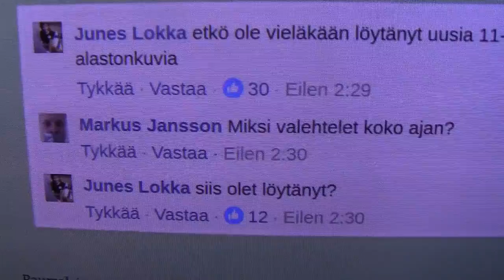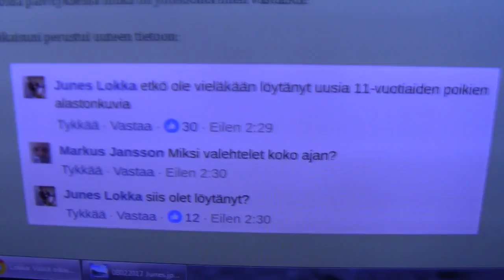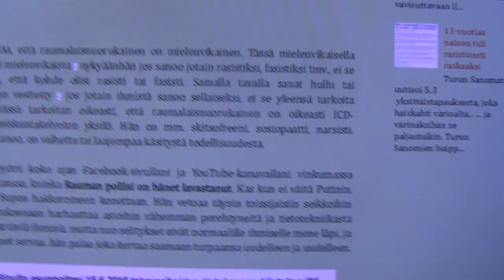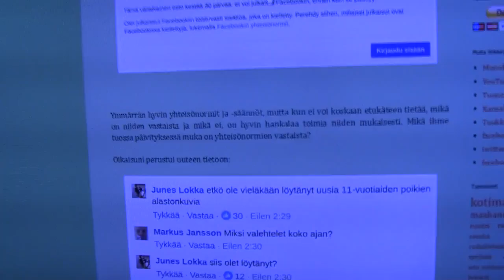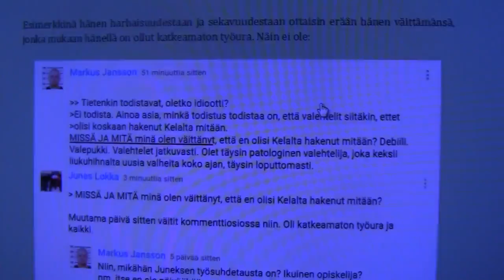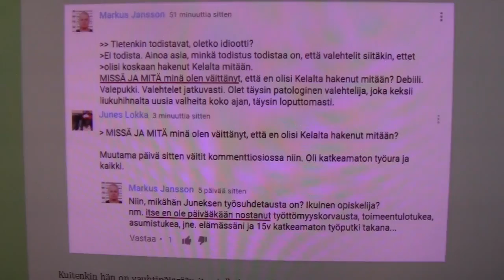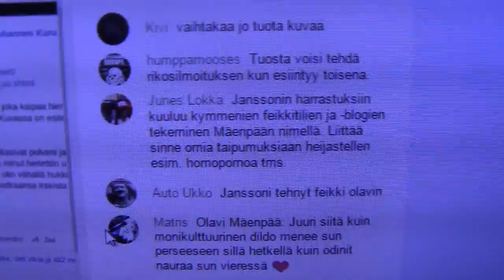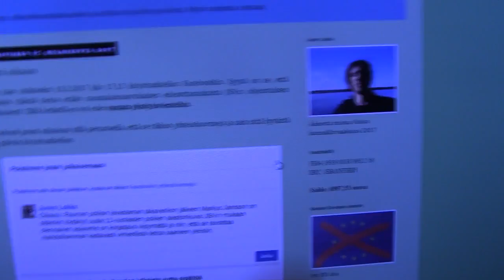Junes Lokan blogisekoilu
Lokka sekoili ja valehteli blogissaan taas kerran, tällä kertaa minusta, tässä vastineeni, jota Lokka ei tietenkään viitsinyt koskaan katsoa. (Julkaistu 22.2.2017)